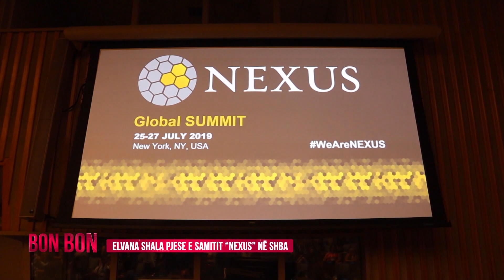Elvana Shala, pjese e Samitit "Nexus" në SHBA 26.07.2019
rtv21.tv